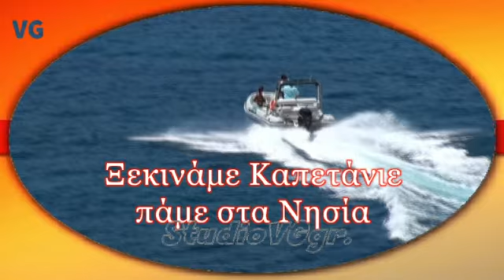Καλοκαίρι (Α 1).StudioVGgr.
Ξεκινάμε Κάπτεν  όρτσα τα πανιά κόντρα στο βοριά,
κόβω τα σκοινιά ξεκόβω από στεριά
 πάμε σε νησί μακριά από την πόλη,
Πάμε μια βόλτα μαζί με το StudioVGgr.
Πάμε στο νησί το γρηγορότερο να σ' αγαπήσω πιότερο
 στου Αιγαίου τα νησιά τραγούδα γέλα χόρεψε τρελά.
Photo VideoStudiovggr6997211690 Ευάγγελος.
StudioVGgr.2291037028.